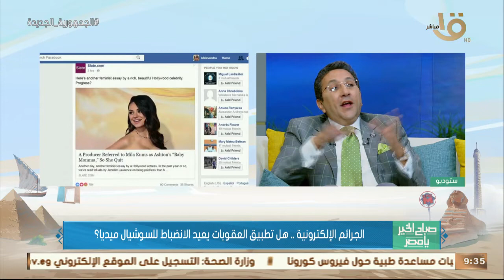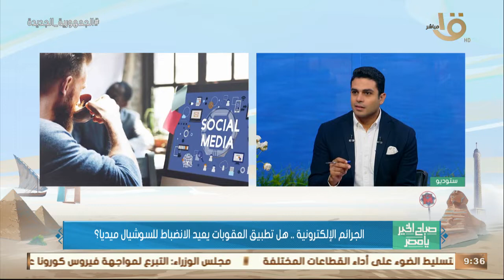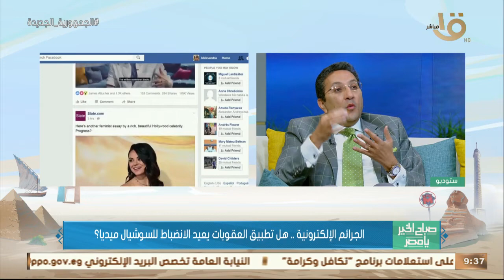د. إيهاب رمزي أستاذ القانون يتحدث عن عقوبات السوشيال ميديا وخطورة تطبيقها على المستخدمين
صباح الخير يا مصر | د. إيهاب رمزي أستاذ القانون وعضو مجلس النواب يتحدث عن عقوبات السوشيال ميدياوخطورة تطبيقها على المستخدمين